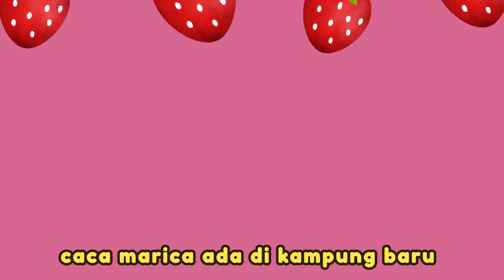Anak Kambing Saya | Caca Marica - Lagu Anak Indonesia Populer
Anak Kambing Saya - Lagu Anak Populer Indonesia

Halo teman-teman semuanya, ayo bernyanyi dan menari bersama Ben dan Sofi!

Jika suka dengan video ini, mungkin juga suka dengan video Potong Bebek Angsa - Lagu Anak Indonesia Populer

Musik dan animasi: Ben dan Sofi

Lirik:

Mana dimana anak kambing saya
Anak kambing tuan ada di pohon waru
Mana dimana jantung hati saya
Jantung hati tuan ada di kampung baru

Caca marica he hei
Caca marica ada di kampung baru

Selamat bernyanyi, belajar, dan menonton bersama Ben dan Sofi. Terima kasih.